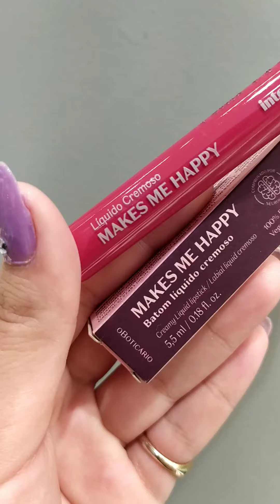Batom Makes Me Happy Intense - O Boticário